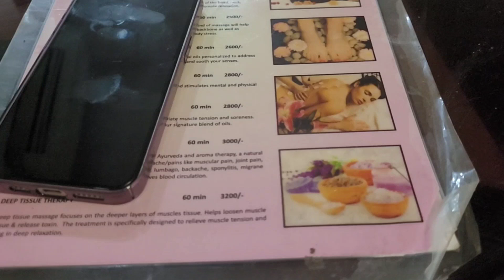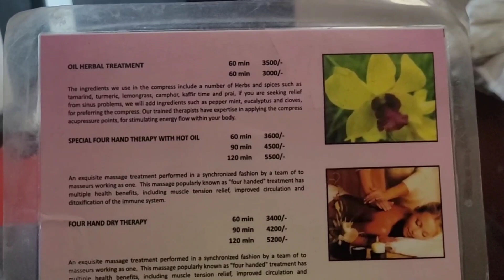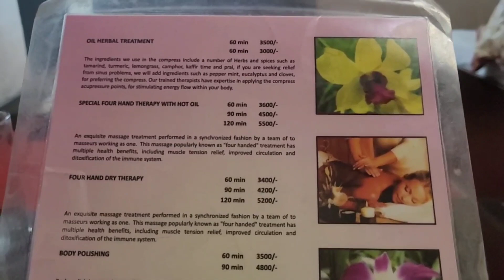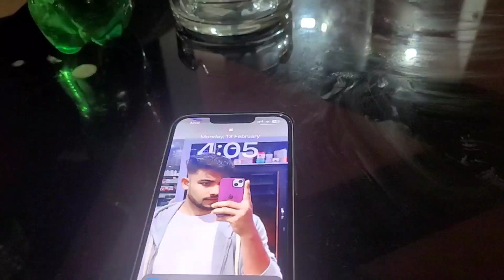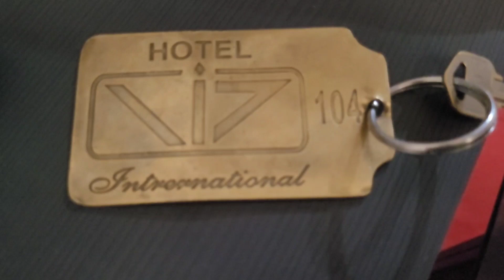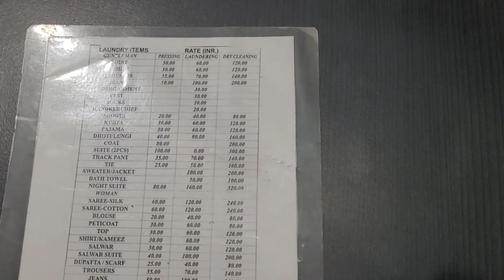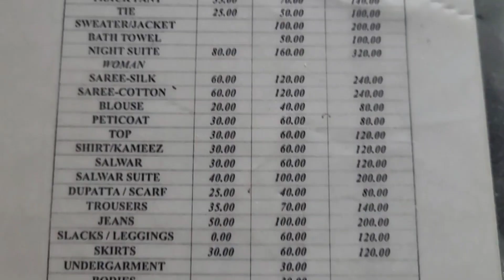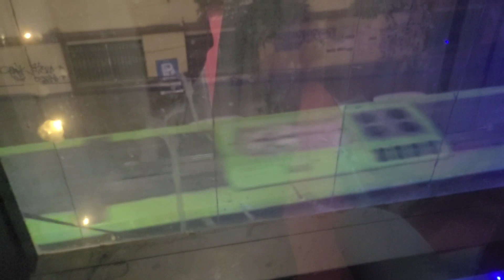Aisa Hai Kuchh Dekho 😱 Kolkata Hotel Room bhajan vlogs video Kolkata Vlogs 🏠